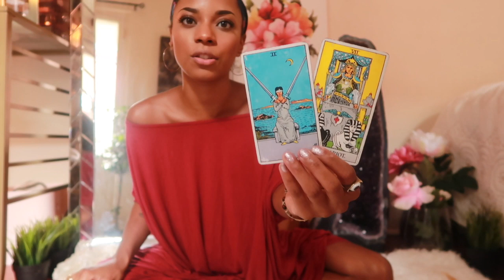WEEKLY FORECAST- THE JOURNEY BEGINS || BEHATILIFE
NEPTUNE RETROGRADE- 2:02
MONDAY THRU WEDNESDAY- 13:11
WEDNESDAY THRU FRIDAY- 19:55
FRIDAY TO SUNDAY- 26:21
SUPPORTING- 32:33
CHALLENGE- 38:01

Jessica W
1000 Bourbon St, PMB #112